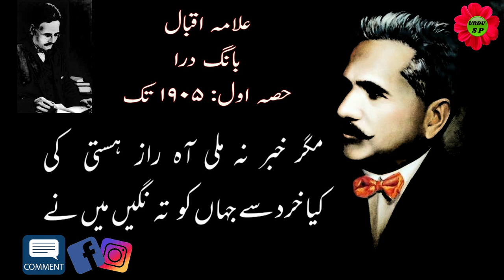Bang-e-Dara by Allama Iqbal | Kalam | Nazam | Bang-e- Dara Hisa Awal | 1905 Tak | By UrduSoulsPoetry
►Voice By : Rj Adnan Hassan
►Editor & Composer : Saad Chuhan
►Channel Founder :    Saad Chuhan

►Urdu Souls Poetry  Top Videos